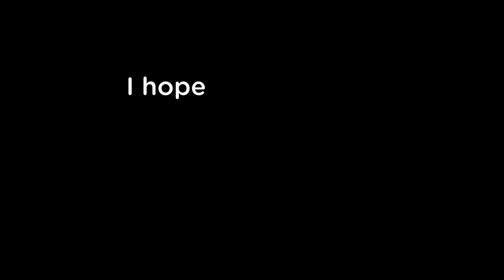49. Mohammad Nasrullah | Integry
I have a very special guest on this episode of the misaal podcast. A serial entrepreneur who's currently building his third startup. Not only that, he's building a global B2B SaaS product in a country where startups like his are fairly uncommon.

His name is Mohammad Nasrullah, a.k.a Nash, and he is the founder of Integry. With Integry, companies can create app integrations that are incredibly easy to set up and use.